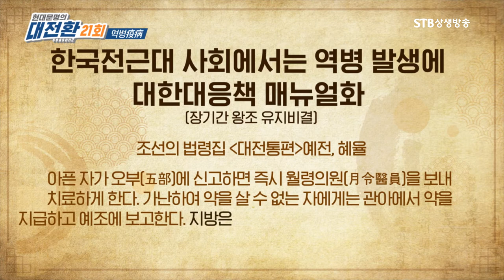역사서가 아닌 의학서에 남아있는 한민족의 체계적 방역시스템과 철저했던 사회적 거리두기ㅣSTB상생방송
현대문명 대전환2 21회 코로나19로 다시 보는 전염병 1부